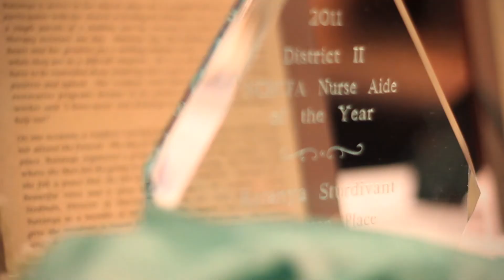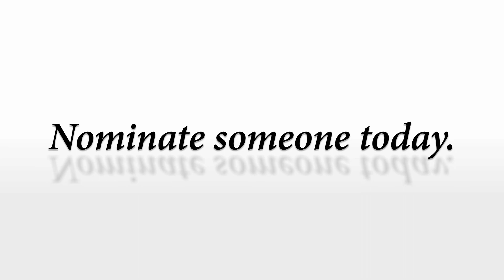NCHCFA Nurses Aides Awards Video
This is a wonderful video recognizing 5 Nurses Aides in North Carolina for their tireless efforts to make the lives of others better. NCHCFA established the Fabulous 50 awards program to recognize nurse aides across North Carolina for excellence in care. Our judges select 10 nominees from five districts. One nominee per district is honored with our Nurse Aide of the Year award.

Atlantic Creative, now known as Blueforest Studios, is a video production firm located in Raleigh, NC that serves the mid-atlantic region and beyond.  We specialize in very high end video featuring the RED camera that will deliver 4K and UltraHD footage - added to that we think that the story is the most important element to connecting with your audience. So there's a story in even the shortest TV spots that we create.  We love documentary style videos and are starting to work on our own long form documentary about Autism and how it affects families.

Atlantic Creative is a video production company located in Raleigh NC. @tl@ntic